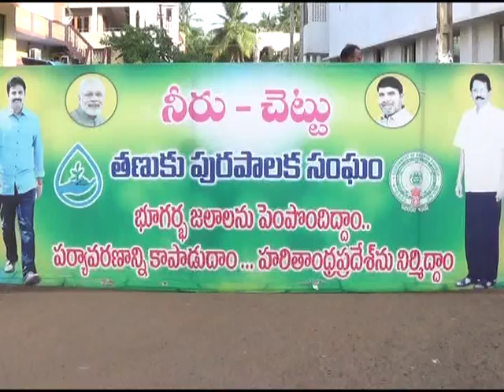7 07 2016 NEWS 2